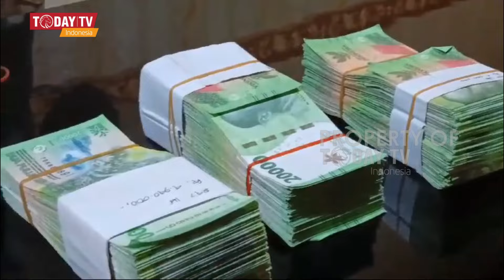Tipiter Polres Lampura Amankan Pengedar Uang Palsu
Lampung Utara : Warga asal Surabaya Jawa Timur ditangkap Polisi usai membeli BBM jenis solar menggunakan uang palsu di Desa Cahaya Negeri, Kecamatan Abung Barat, Kabupaten Lampung Utara (Lampura), Selasa (12/3/2024) siang.

Kejadian ini bermula saat Joko alias Wang Ming (42) yang saat itu bersama rekan kerjanya membeli BBM solar di kios milik Dison Warga Cahaya Negeri. Setelah diperiksa anaknya yang bernama Edo uang tersebut ternyata uang palsu alias aspal.

Dison bersama wargapun langsung mengejar sang pemilik mobil hingga ke Bukit Kemuning

Dalam keterangannya Wangming mengaku baru satu hari mengedarkan uang palsu tersebut. Uang Palsu di dapatkan wangming dari Lampung Tengah seharga Rp. 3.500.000 dan mendapatkan beberapa pecahan uang palsu.

senilai Rp. 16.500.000. Yang masing-masing pecahan nya Rp. 20.000 sebanyak Rp 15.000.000 dan Rp.50.000 sebanyak Rp.1.500.000.

Kanit Tipiter Polres Lampura Iptu Adi Wasito menjelaskan pihaknya telah menangkap pelaku pengedar Uang Aspal dengan barang bukti uang palsu Rp.100.000 dua lembar, Rp.20. 000 747 lembar dan pecahan Rp. 50.000 sebanyak 22 lembar.

Melanggar Pasal 36 UU nomor 7 tahun 2011 tentang mata uang Pelaku terancam Kurungan penjara diatas lima tahun.

Regional I Lampung Alex BW Melaporkan